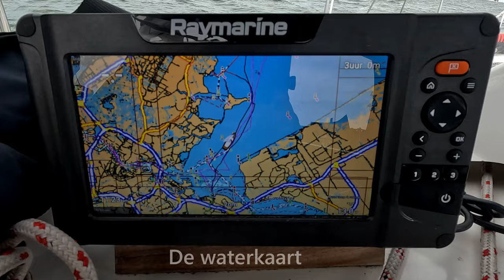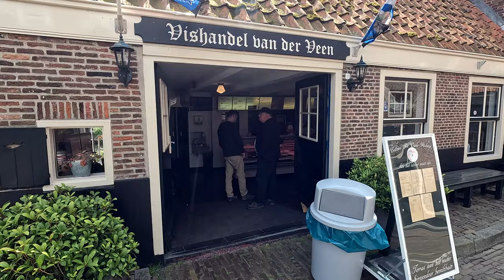zeil vakantie 2023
laatste keer zeilen met de Samper Fi